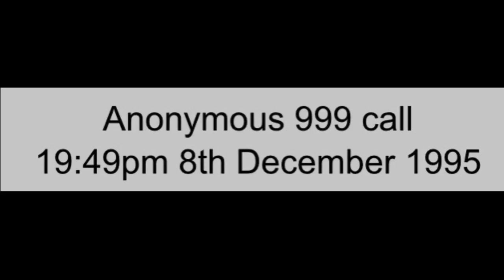Essex Boys Case - Anonymous 999 Call 19:49pm 8th Dec 1995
Anonymous 999 Call
19:49pm 8th December 1995